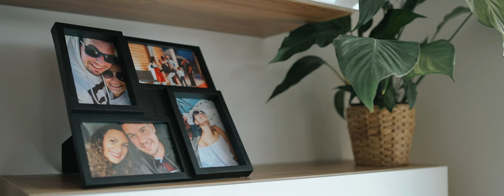JANEZ + KATARINA wedding day 4K